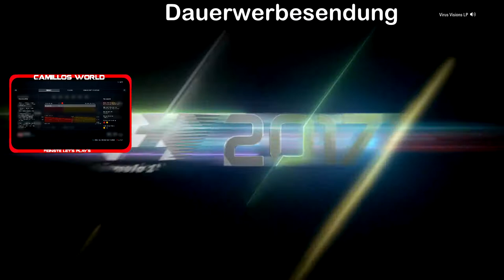🏎 [Formel 1 2017 LP] Alles zum Jo-Kurt #30 (COOP)